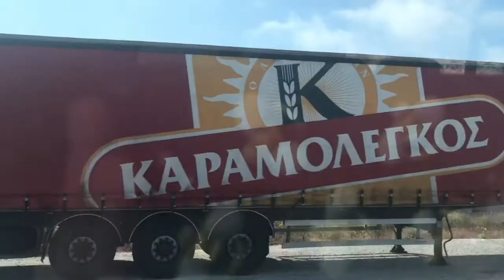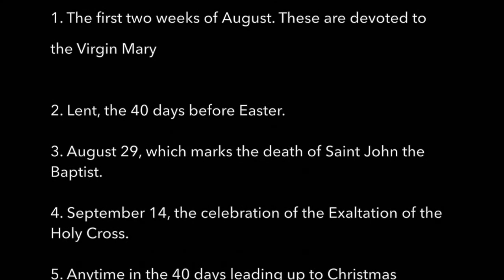Intro to Greece: Brit Bertino's Ceremonies Unveiled, Weddings from Around the World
This video is a highlight reel of Greek Ceremony traditions. For a more in-depth look into Greek wedding customs be sure to purchase my book at:

Photo credit to Vangelis Photography & Anna Roussos